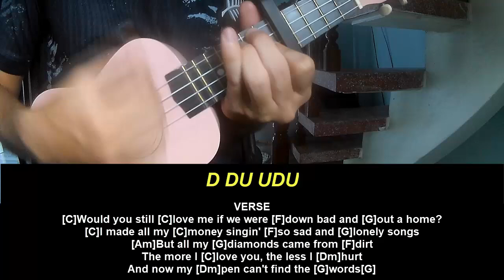Ukulele Tutorial Post Malone Right About You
Today, I will share with you Ukulele Tutorial Post Malone Right About You